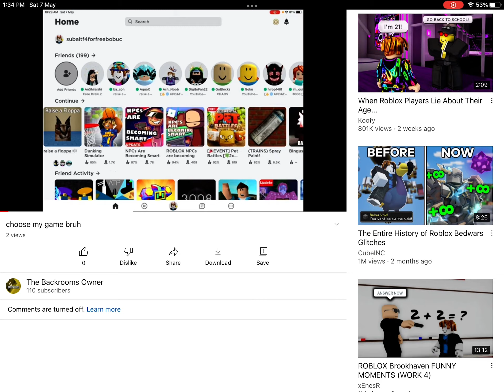this name is just for trolling purposes